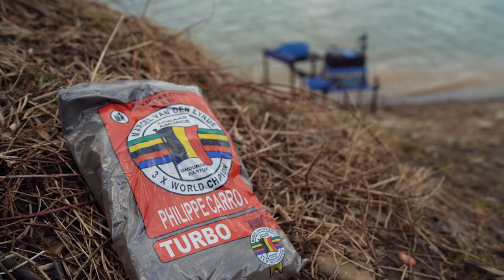Zanęta na zimowe/wczesnowiosenne płocie! Sposób na ogromne ryby! Gdzie ich szukać? ROBINSONVLOG#40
Przed Wami kolejny film z naszej wędkarskiej serii. Tym razem spotkaliśmy się z Marcinem i Jackiem nad pięknym jeziorem Żywieckim😍😍 Poprosiliśmy tych świetnych feederowców o podzielenie się z Wami swoimi sposobami na zimowe i wczesnowiosenne płocie. Zobaczcie w jaki sposób przygotowują swoje mieszanki, gdzie szukają ryb i jakimi zestawami je łowią💪💪 Wszystko to podane w naszej lekkiej, vlogowej formie. Celem naszych teamowiczów są przede wszystkim grube, ponad 35 centymetrowe płocie, a rekordowe ryby mierzą nawet ponad 40 cm👀👀 Życzymy Wam miłego seansu, sporo wędkarskiej wiedzy i rekordowych ryb w roku 2022 :) :)
Ponadto na naszym kanale wędkarskim znajdziecie następujące cykle: